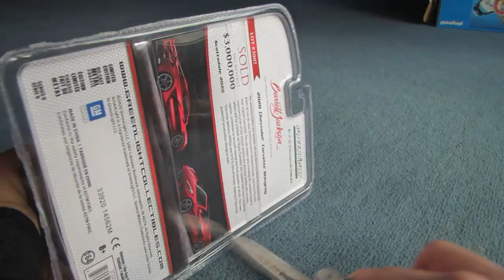Greenlight C8 Corvette (convertible)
Today I open up my fourth C8 Corvette, but this one is from Greenlight and has a removable roof. Its a convertible! Check out the other vettes. (: